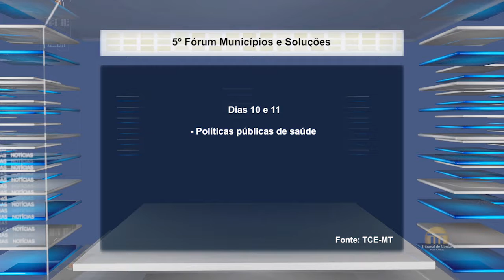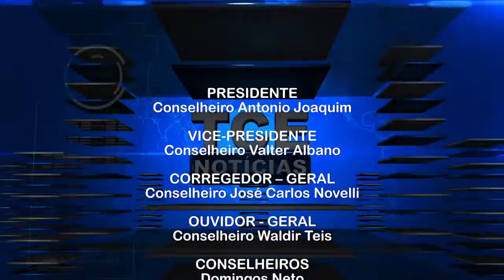PGM 2154 07 11 2016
- Prefeito eleito de Cuiabá faz visita ao TCE
- Fórum Municípios e Soluções terá foco em Controle de Gestão e Saúde Pública
- TCE realiza duas sessões plenárias nesta semana